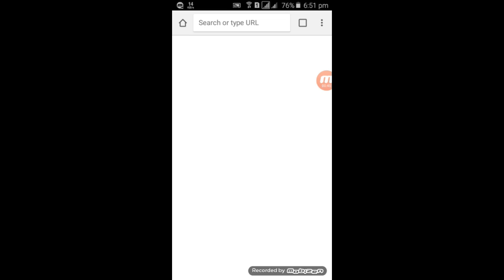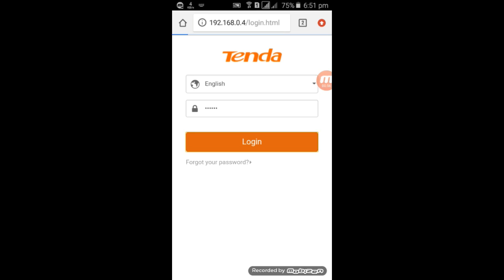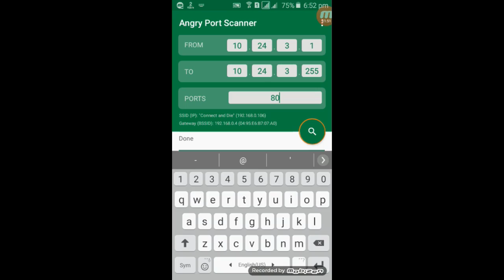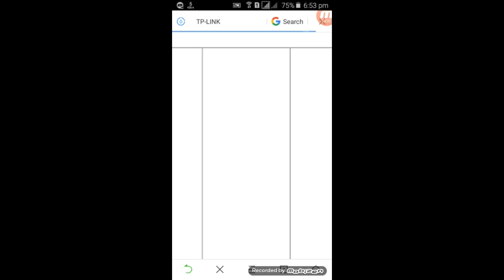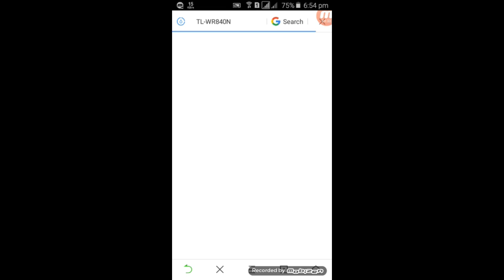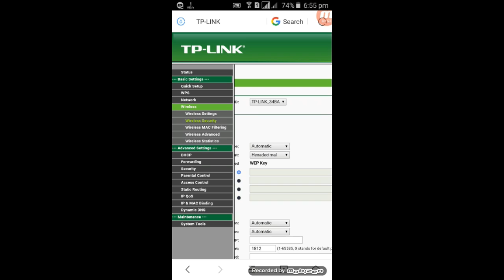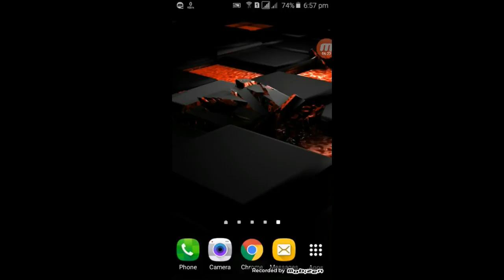How to access Wifi Router Admin Panel Without Connect -Router এ Connect না করেই Admin panel এ ঢুকুন